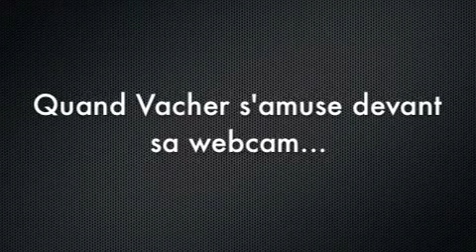MANU À LA RADIO - SOUVENIR DE L'EMISSION - Vacher avec sa webcam, c'est spécial...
Quand Vacher s'ennuie et qu'il allume sa webcam!